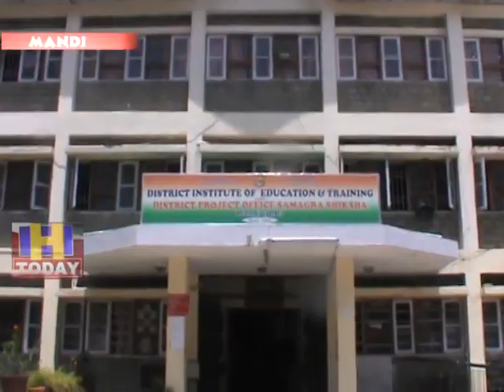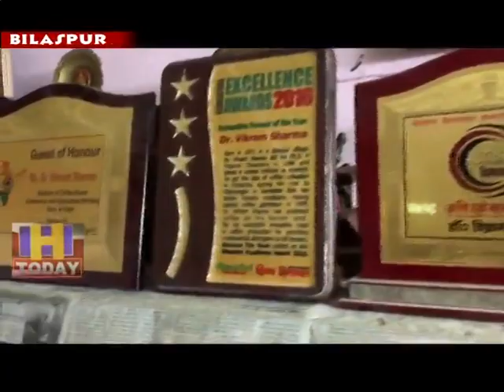5 JUNE SPEED 1